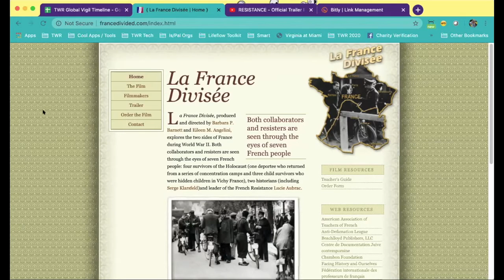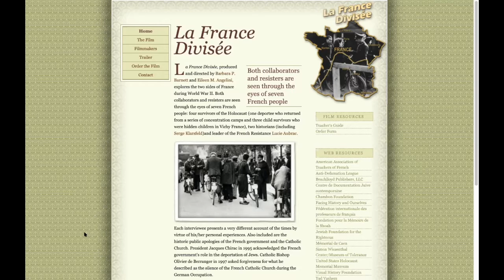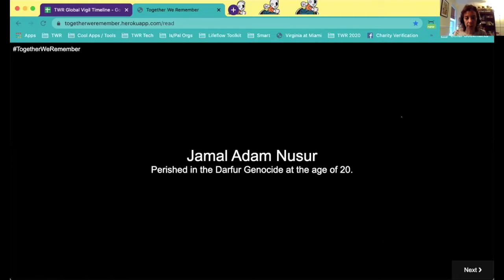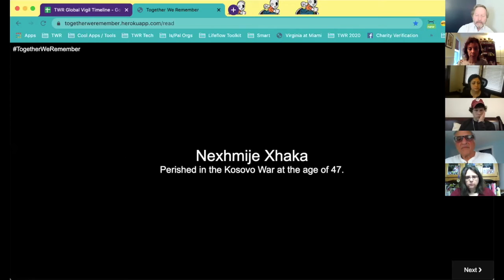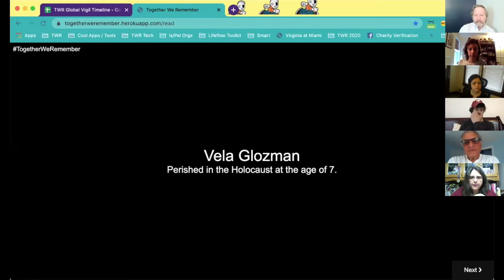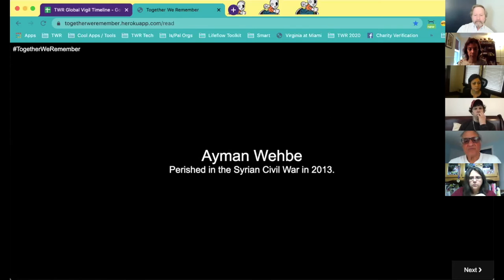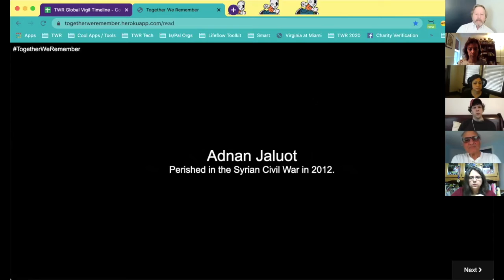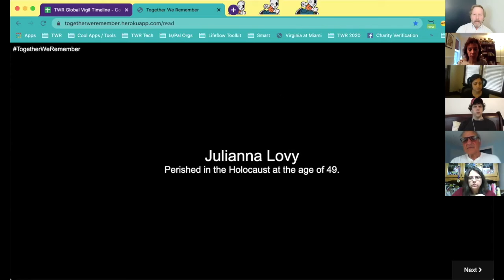Honoring Our Families and Our Loved Ones | TWR Global Vigil | Hour 12 | Saratoga Springs (USA)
Conversation with SUNY Empire history professors and Jesse Eisenberg and his father who are 2nd and 3rd Generation survivors, including Jesse's new film about french resistance during WWII ("Resistance"). “As a member of the President Jim Malatras’s Task Force, and as an educator committed to teaching the interdisciplinary lessons of the Holocaust, I am humbled to be joined by my School for Graduate Studies colleagues, in paying honor to victims of the Holocaust and other mass atrocities via our participation in the 2020 Together We Remember 24-Hour Global Virtual Vigil,” said SUNY Empire State College Associate Dean of the School for Graduate Studies Eileen Angelini, co-author and director of France Divided, a documentary focused on the division of France during World War II. “We truly value this opportunity to be a part of such an important initiative that involves like-minded groups from around the world.”

Partners: SUNY Empire State College